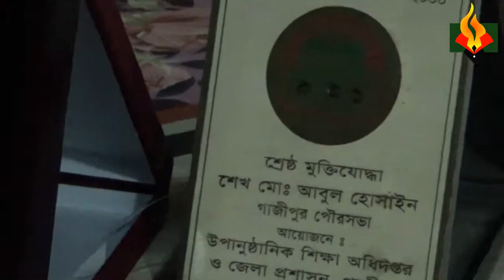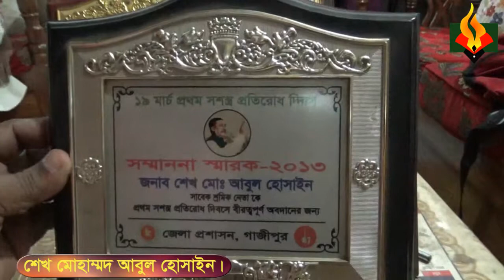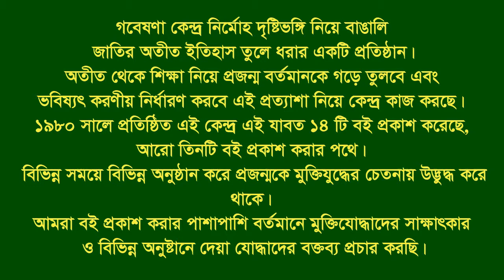Interview of Sk Md Abul Hossain ।। Joydebpur ।। Gazipur ।। F. Fighter ।। FF ।। Gr Commander